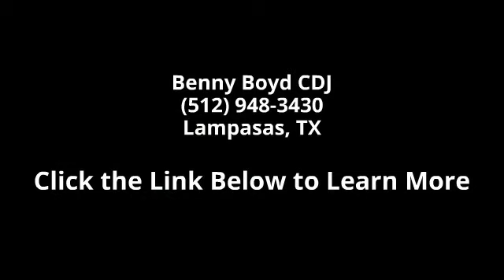2014 Chrysler Town & Country Touring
This 1-Owner 2014 Chrysler Town & Country Touring has a Clean CarFax History report and is in Great Condition. Premium Sound w/iPod/Aux Inputs, Easy to use Steering Wheel Controls. Sporty Bucket Seats. Third Row Seating and Overhead DVD Entertainment. Power Windows, Locks, Tilt & Cruise. Smooth Automatic Transmission. 17' Factory Alloy Wheels.  Contact the Internet Department to Receive This Special Internet Pricing & a Haggle Free Shopping Experience!! VIN 2C4RC1BG4ER125305